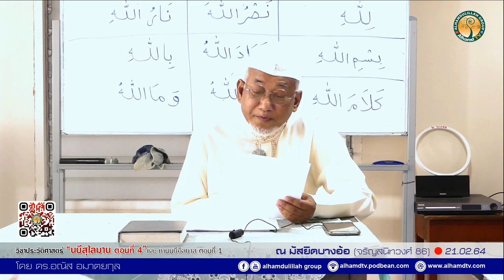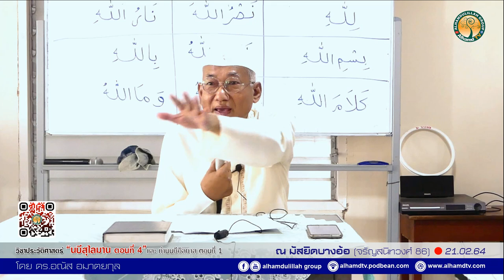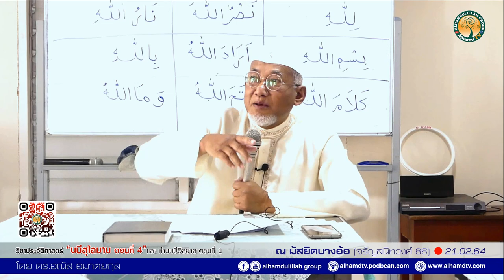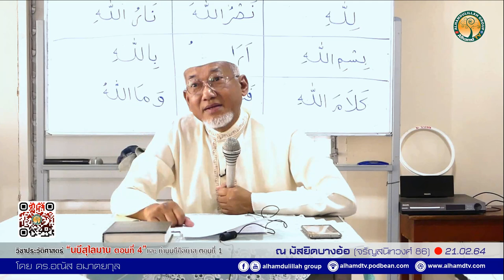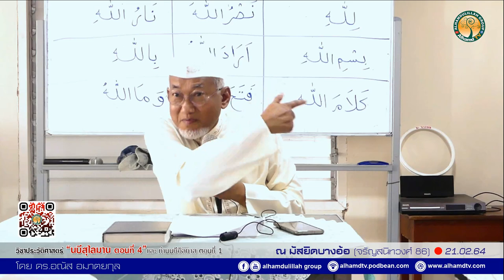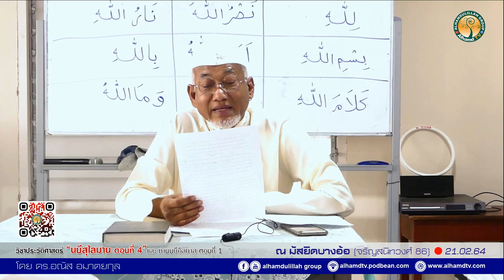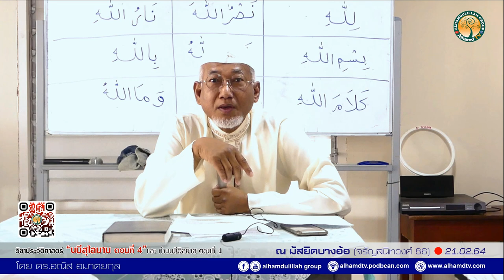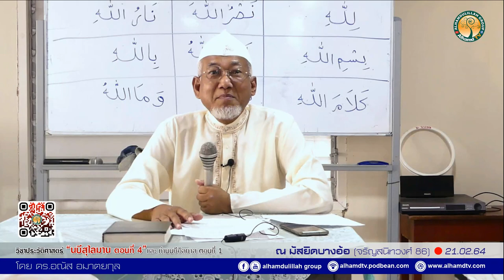AH 2615 นบีสุไลมาน ตอนที่ 4 และ ท่านนบีอิลยาส ตอนที่ 1 โดย ดร.อณัส อมาตยกุล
21.02.64 @ มัสยิดบางอ้อ (จรัญสนิทวงศ์ 86)
Tel & Line iD :
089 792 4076 (ดาวุด)
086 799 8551 (มูฮัมหมัด)
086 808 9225 (อับดุลการีม)
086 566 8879 (อนัส)